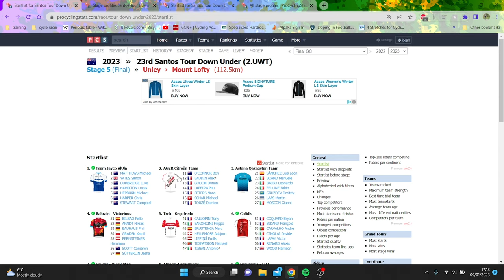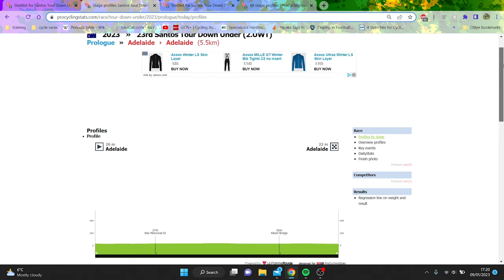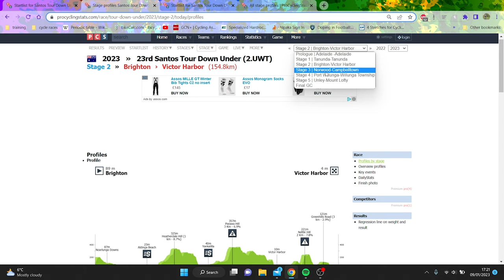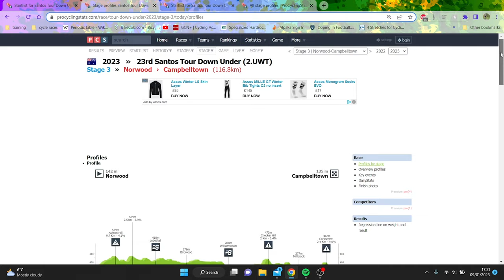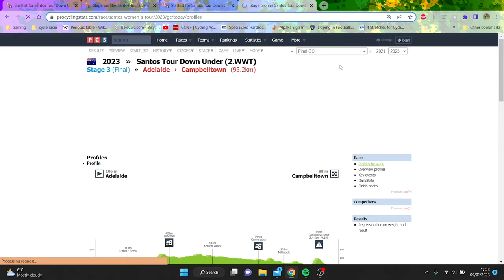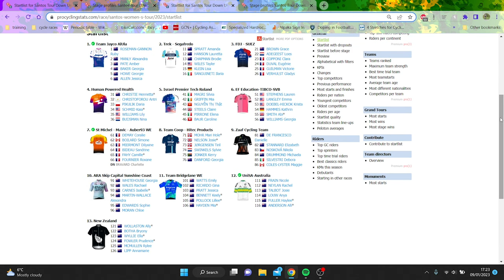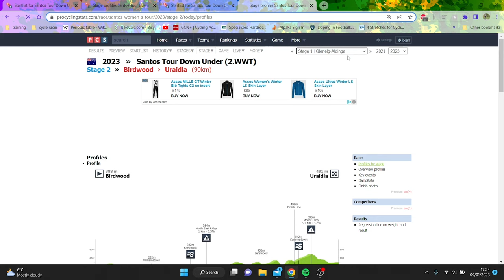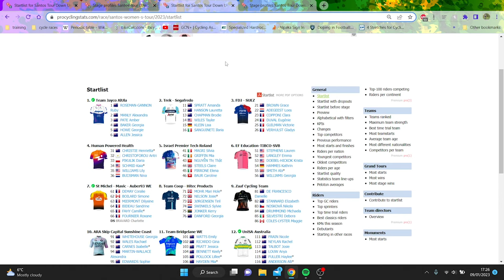Tour Down Under Preview